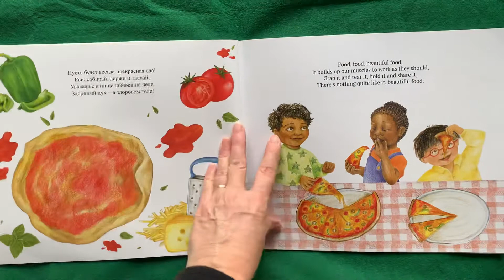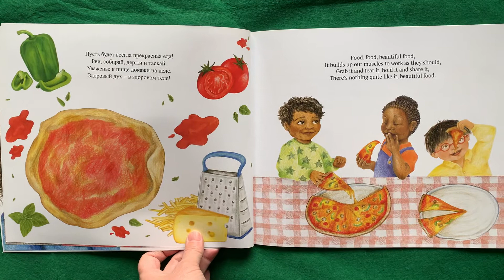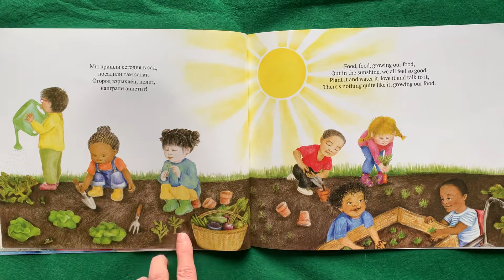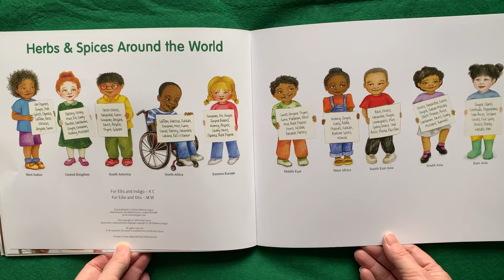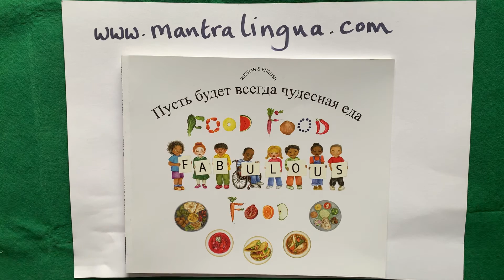Russian Food Food Fabulous Food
Russian Story Time
Original text in English
written by Kate Clynes